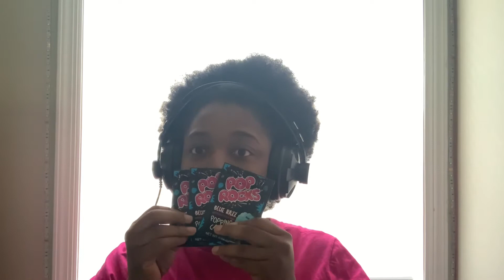Asmr eating pop rock 🍭 candy mouth sounds